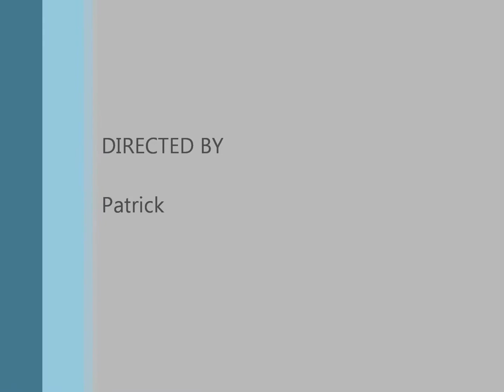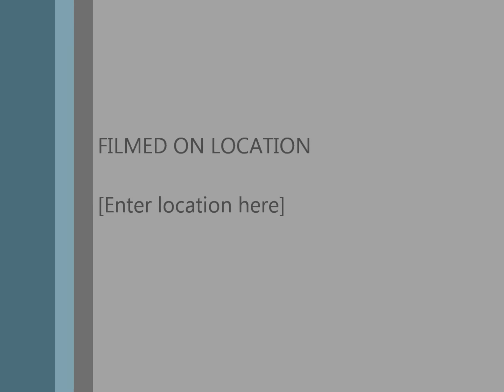Patrick Piano Recital May 19, 2012